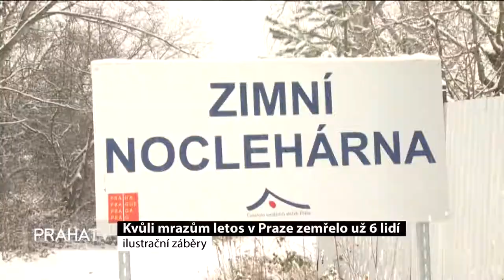Kvůli mrazům letos v Praze zemřelo už 6 lidí